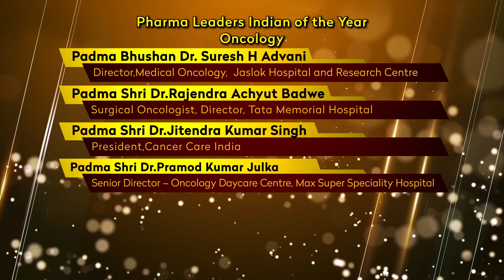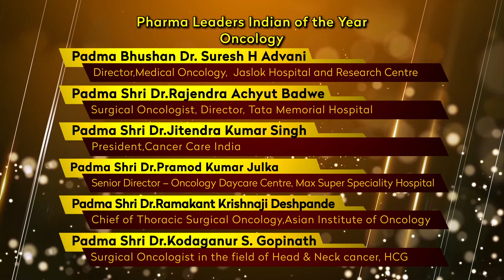Pharma Leaders Indian of the Year – Oncology - Dr. Suresh H Advani